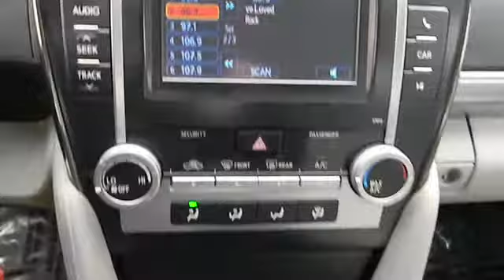2012 Toyota Camry - LE Sedan 4D Las Vegas, Henderson, North Las Vegas, Reno, Carson City L